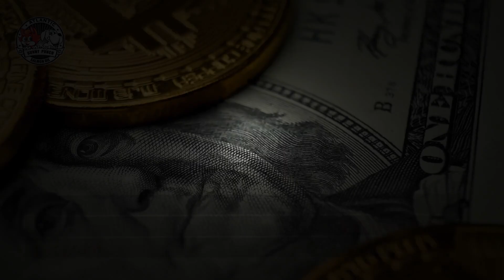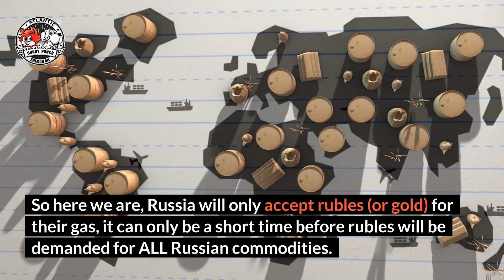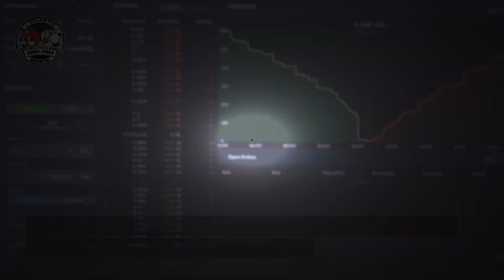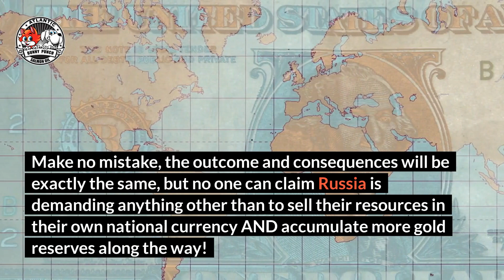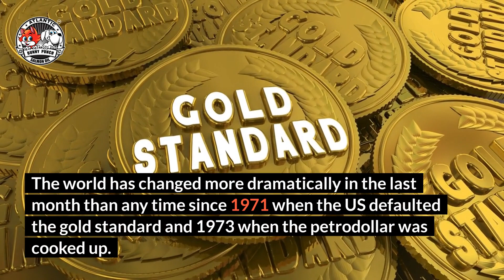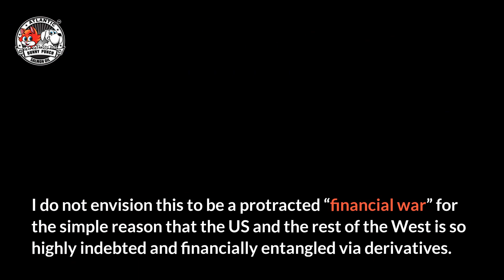Jim Sinclair - Bill Holter All About The Dollar/Ruble Cross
What a two weeks this has been! (Amazon Canada First, Russia announced they would only accept rubles (or of course gold) for gas, then followed by a 5,000 ruble bid per gram through June 28 for any sellers of gold.  As mentioned in my article last week “Did you hear the shot” Did You Hear The Shot? (jsmineset.com) this was THE biggest (and most ingenious) news since 1973.

Ingenious?  Absolutely!  I have been on record for many years that COMEX/LBMA/LME would eventually be broken and forced into a failure to deliver.  I stand by that, but I must admit that the method being used by Russia is not what I had envisioned.  I was wrong.  My thought process was that a cartel, or foreign sovereigns (or just one sovereign) would load up on contracts and demand delivery.  This type of action would certainly have elicited the response of the US military.

BunnyPunch Salmon Oil for Dogs and Cats Available Below.
Amazon USA

Zero Hedge is a gritty financial information blog written in the spirit of being able to speak freely and sometimes critically about global finance and politics. The blog’s contributors remain anonymous in order to be able to provide information without getting caught up in the personalities of the individuals presenting the information. Because being anonymous gives the authors the ability to say some pretty inflammatory things. Remember there are always at least two sides to every story. What is great about this format, however, is that they provide a great counterpoint to the version of the “truth” that either media or lobby groups want to put out into the world.